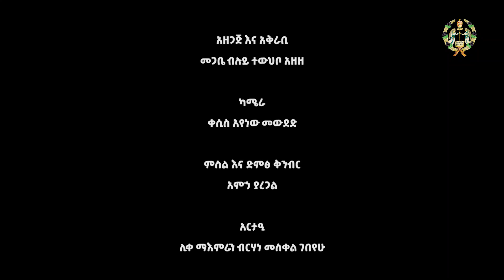EOTC TV | ማዕደ ቅዱስ ያሬድ | ቅድስት